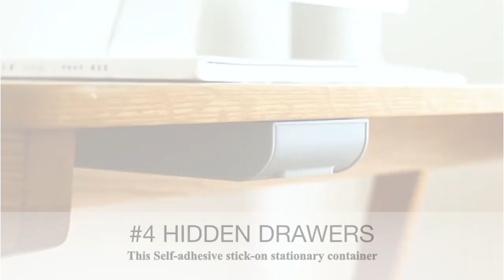TOP 5 HOME OFFICE EQUIPMENT & TOOLS IN 2020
Here are the top 5 home office equipment & tools in 2020.

✅ MONEY BACK GUARANTEE – If You Do Not Like It or Don’t Want It For Any Reason, We Will Happily Accept The Return and Give You Your Money Back. No Questions Asked. VENTED ALUMINUM TRAY- Keeps Your Laptop Cool, And The Thick Front Lip Will Keep Laptops Of Any Size Secured In Place